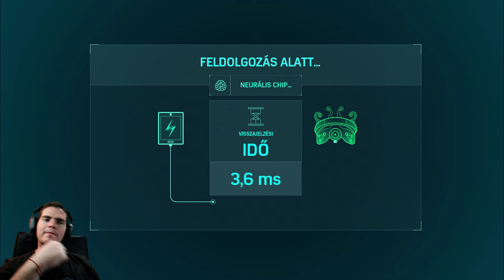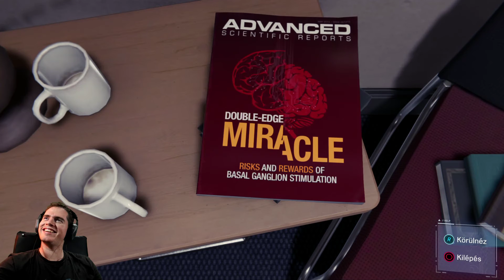Spider-Man PS4 Sony Exclusive 2018 Végigjátszás #6 (Mister Negative újra felbukkan)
❌ Sziasztok! Remélem minél többen csatlakoztok az élő adásaimhoz, elsősorban PS4-es tartalmakat fogok streamelni, többek között a legújabb címeket is. Ha van esetleg bármiféle észrevételed, tipped, trükköd, építő jellegű kritikád felém, amivel jobbá tehetném az élő adásaimat, ne tartsd magadban, oszd meg velem!
❌ Nyitott vagyok minden kritikára, meghallgatok bármit, hiszen nagyon kezdő vagyok a Youtube világában, viszont szeretnék időről időre jobb lenni, ehhez pedig kell valamiféle visszajelzés is, amit innen is előre köszönök mindenkinek. ❤️❤️❤️